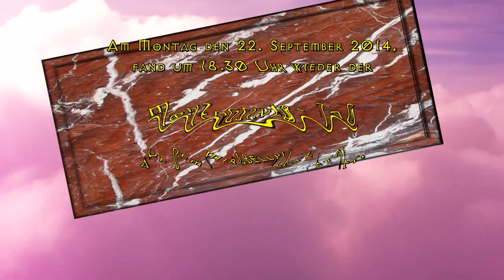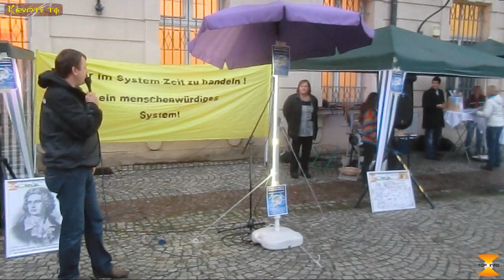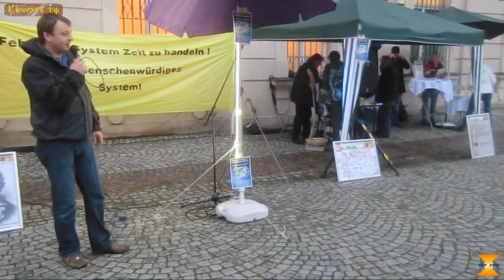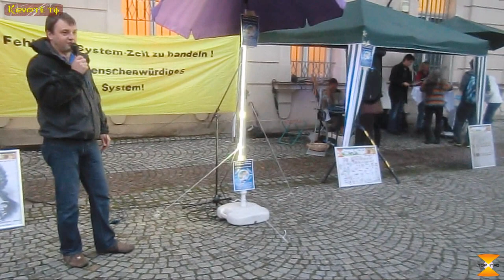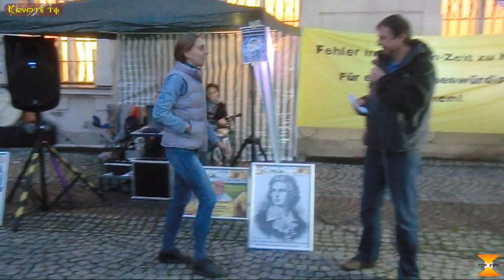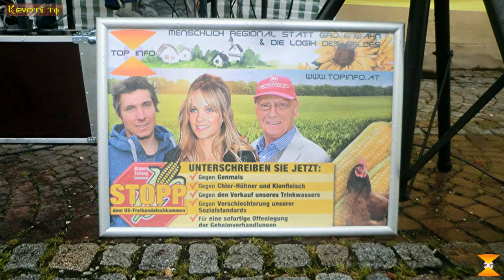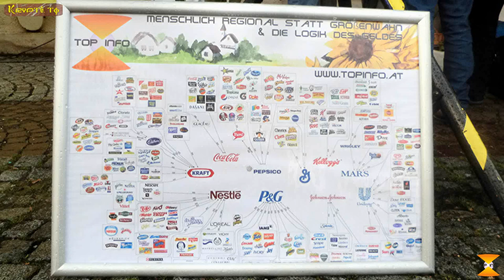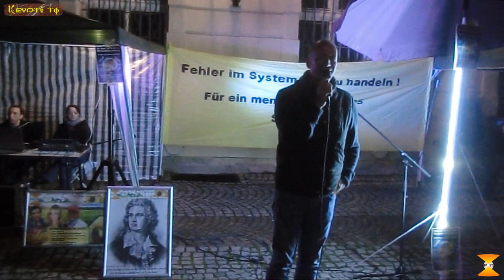3. "MontagsInfo… endlich ein menschenwürdiges System!" vom 22.09.2014, Salzburg.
"MontagsInfo… endlich ein menschenwürdiges System"
vom 22. Sept. um 18:30 Uhr am Mirabellplatz Salzburg.

Die nächste Veranstalltung ist am 20. Okt. 2014 im Augustinerbräustübl in Mülln / Saal 4

Ƹ̵̡Ӝ̵̨̄Ʒ

Ein besonderer Dank geht an die Sprecher:

"Das TopInfoForum- Team"

"Franz Furtner"

Mit: Menschlich regional statt globaler Größenwahnsinn

"Isabella Wanner"

Ƹ̵̡Ӝ̵̨̄Ʒ

Ebenso bedanken, möchten wir uns
bei den Prodagonisten:

"Alexander Peter"

Autor von
„Streifzug durch Realitäten“

Ƹ̵̡Ӝ̵̨̄Ʒ

"Anthony Kamel"

Ƹ̵̡Ӝ̵̨̄Ʒ

"Joe Kreissl"

spricht darüber dass der Satz „Das Recht geht vom Volk aus.” ganz anders zu verstehen ist.

Und mit seinem Lied

"Welcome to Freedom"

Ƹ̵̡Ӝ̵̨̄Ʒ

"Manjolo da Lenzus"

bringt uns den inneren Frieden näher und wird dies unteranderen mit den Song Friedensvolle Zeit unterstreichen

Ƹ̵̡Ӝ̵̨̄Ʒ

TTIP - AKTIONSBÜNDNIS
Österreich / Deutschland

"Silvia Donninger"

über das Comprehensive Economic and Trade Agreement, kurz CETA dies ist ein europäisch-kanadisches Freihandelsabkommen

Ƹ̵̡Ӝ̵̨̄Ʒ

"Sonja Hochleitner"

zum Thema Frieden

Ƹ̵̡Ӝ̵̨̄Ʒ

Das Wolken Video wurde von

"kraftwerkmod"

Gestieftet.

Ƹ̵̡Ӝ̵̨̄Ʒ

Beim FS1 Studio & Sender in der:

Bergstrasse 12
5020 Salzburg
Austria - E.U.